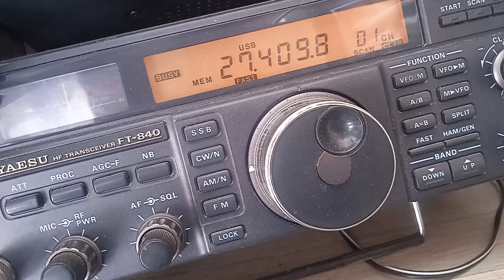20 juillet 2022